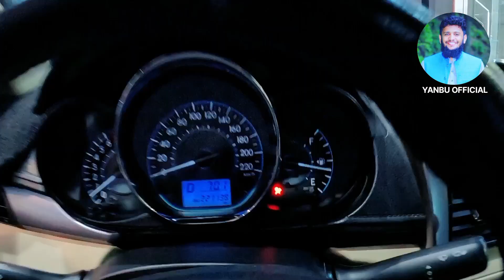Accident Bal Bal Bacha Jahez food delivery Saudia Arabia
Kam pa jate howe accident in saudia arabia
Jahez food delivery wok saudia arabia

Your Brother
Sajjad Hussain Rongha
 From Muzaffargarh Pakistan